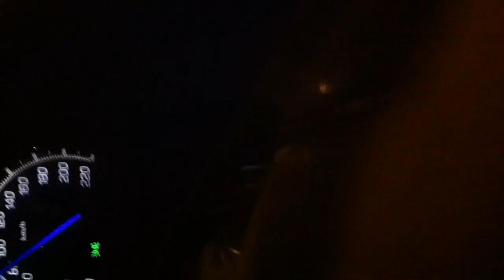21 April 2016